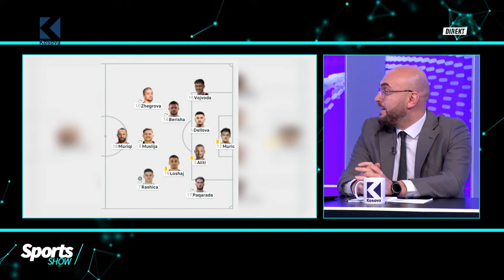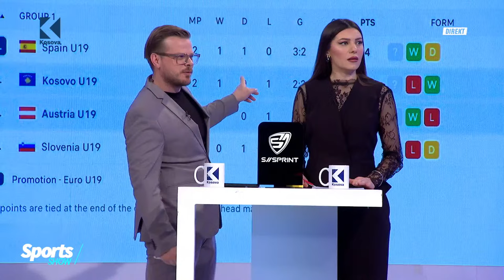Sports Show - 24.03.2024 - Klan Kosova